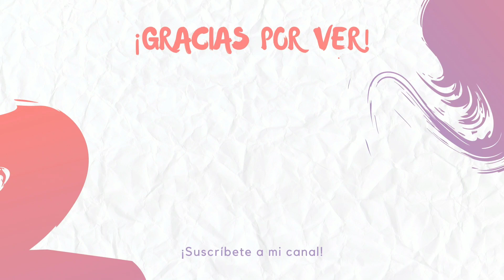Peruana y Britanico Probando Kimchi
Hola amigos en este video vamos a probar kimchi.

El Kimchi es un plato coreano hecho a base de preparación fermentada que tiene como ingrediente básico la col asiática o repollo Brassica pekinensis (배추; Baechu); también existen otras recetas en las que se utilizan ingredientes como rábanos o pepinos, entre otros vegetales, que son acompañados comúnmente de pimiento o chile rojo molido, ajos, cebollas u otras combinaciones de acuerdo a diferentes zonas geográficas de Corea. Está presente en el día a día en la mesa de los coreanos y se consume tanto en Corea del Norte como en Corea del Sur.